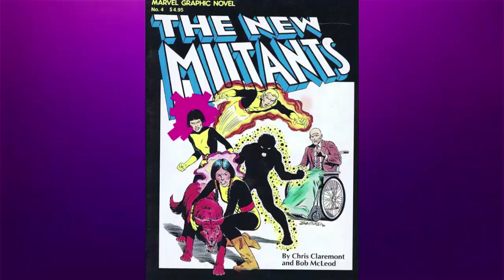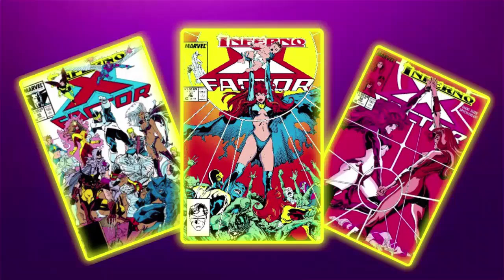X-Men 97 Season One Review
Mad About Superheroes X-Men 97 Season One review.